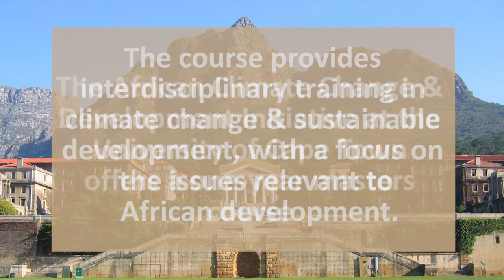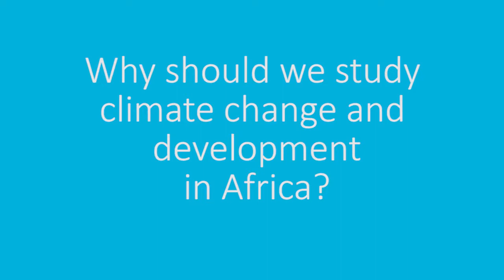What's it like to study climate change at the University of Cape Town?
The African Climate & Development at the University of Cape Town offers a one year master's course in climate change and development in Africa. In this video we talk to some of our master's students about their experience of the course.